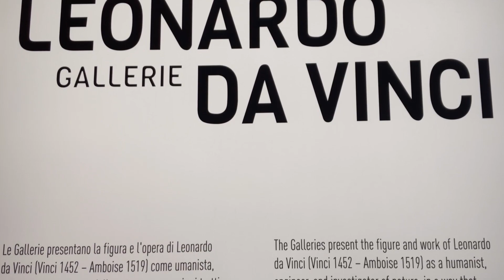VLOG# 01 MILAN VLOG | Travel With Me | UM BEAUTY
Places:
-Sforzesco Castle
-Piazza del Duomo
-Piazza della Scala
-Piazza Castello
-Museo Leonardo Da Vinci